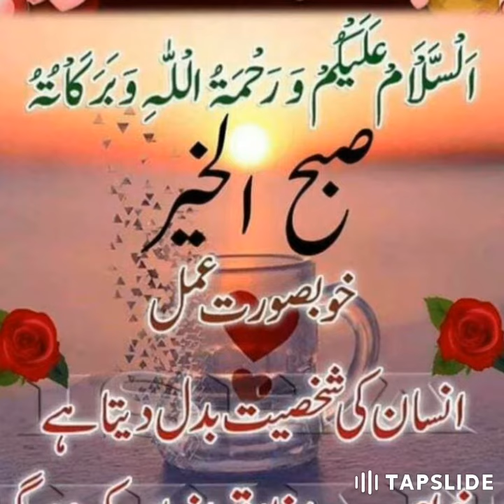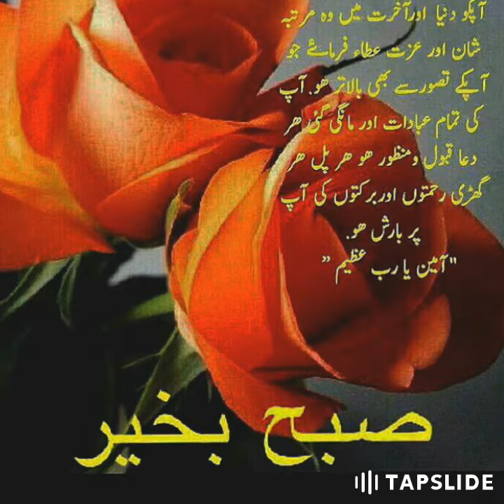Subha bakhair. Good morning.